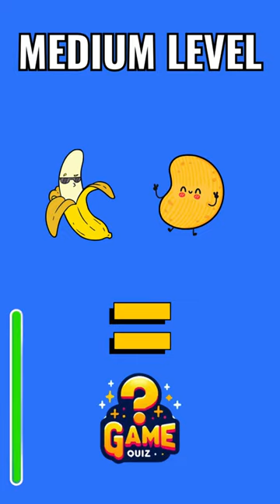🍔 Guess the Food! Can you Crack the Emoji Code?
Get ready to test your taste buds in the ultimate 'Guess the Food Game'! Can you decipher our emoji clues and identify all the delicious dishes? This emoji guessing game is not just fun, it's a foodie's dream quiz. Challenge your friends, see who can guess all the foods correctly, and claim your title as the emoji guessing champion. Let's turn your emoji knowledge into a gastronomic victory!